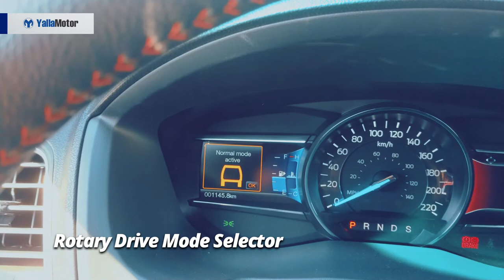Ford Explorer Special Features 2018 | YallaMotor.com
The Ford Explorer is an American SUV that has dominated its segment for years on end. Standing tall against the likes of the Nissan Pathfinder, Chevrolet Traverse and Honda Pilot, the 2018 Explorer is out to impress and lure buyers with a performance-oriented Sport trim.

For prices, specs and features of the 2018 Ford Explorer, head on over

If you're on the lookout for a comprehensive written review, check out

To see how the American SUV stacks up against its rivals from across the globe, be sure

If you're on the lookout for a used Ford Explorer in the UAE, check out